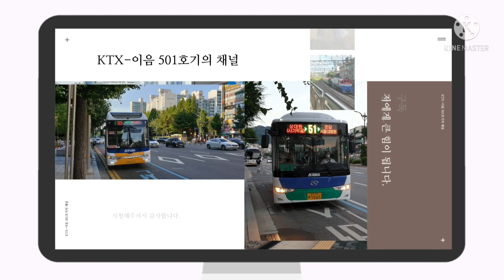7/31일까지 운행하고 8/1일에 운행중지된 1441.1517열차 그리고 열번변경으로 이제 열번으로 볼수없는 1515열차 출발영상모음